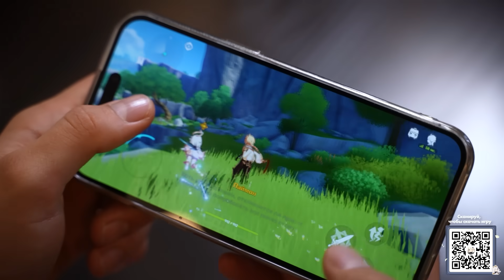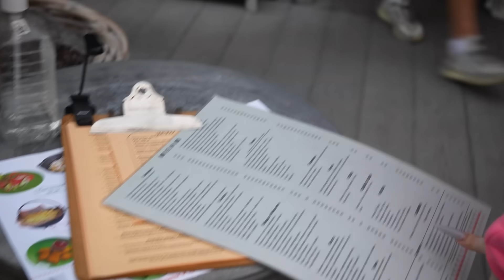КТО САМЫЙ РИСКОВЫЙ В ЦУЕФА?? Лизогуб, Некрасова, Туров, Симка, Вирсавия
У каждого путешествия есть начало, так почему бы не сегодня? Скачивай Genshin Impact
Приключенческая игра с огромным открытым миром, в которой ты можешь свободно исследовать и создавать свой мир! @GenshinImpact

Всем привет! Сегодня мы решили сыграть в самую рисковую игру! Кого выгнали с яхты, а кто поругался с рестораном?? Смотри скорее и узнаешь!

YuoTube Милана - ​⁠@milana_nekrasovaaa
YouTube Женя - ​⁠@lizzzogub
YouTube Давид - ​⁠@david_turov
YouTube Симка - ​⁠@valeriaa.simkaa
YouTube Вирсавия - ‪​⁠@virsaviakovaleva